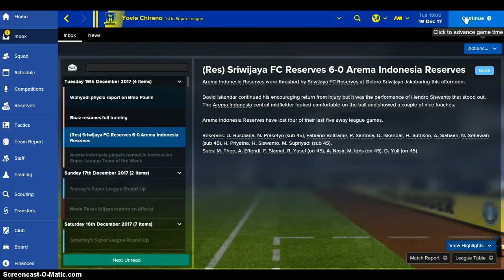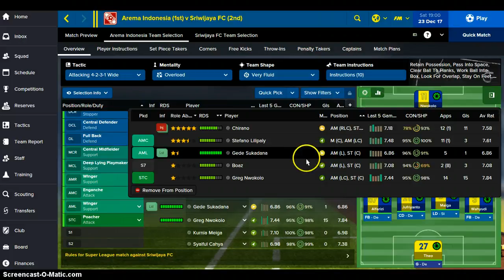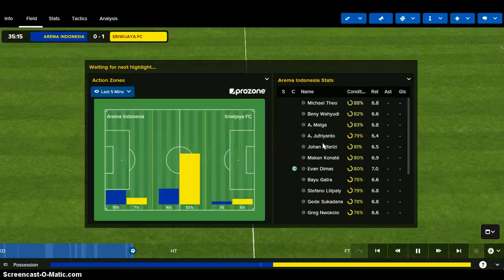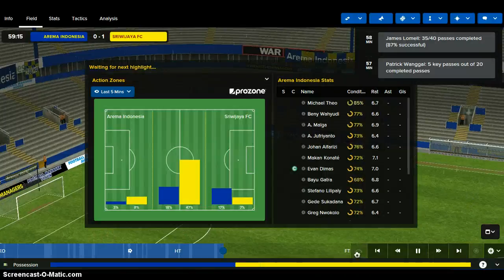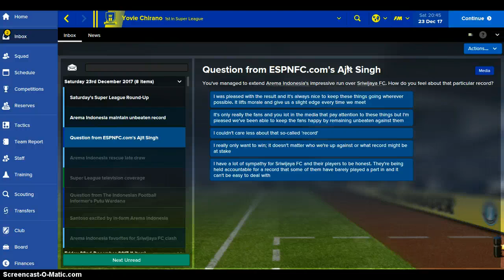Football manager part 60